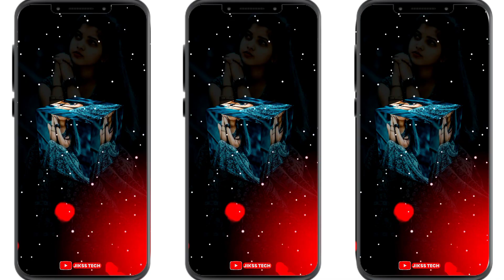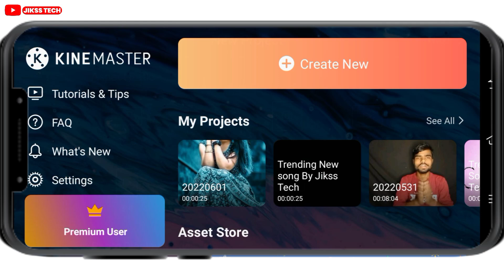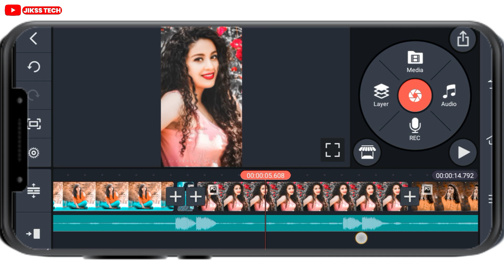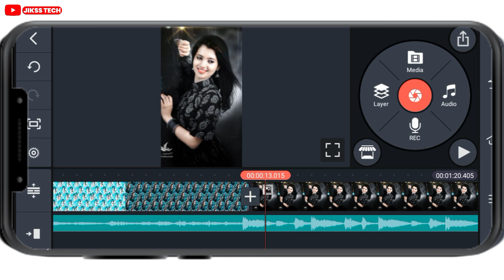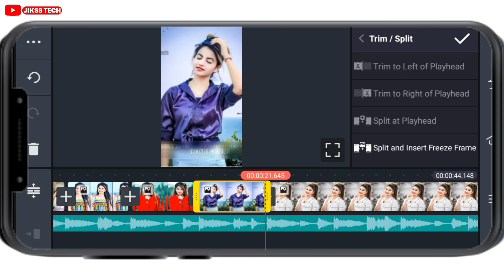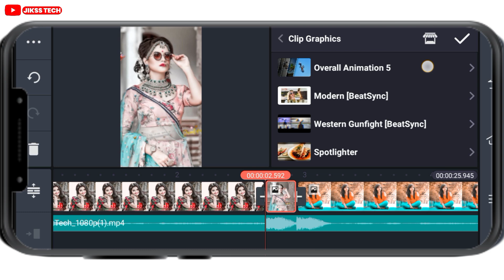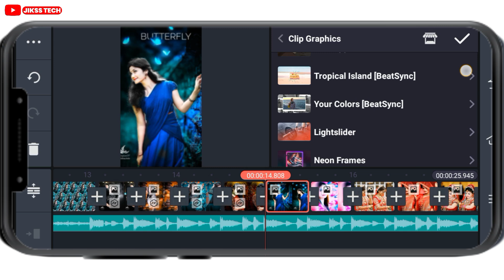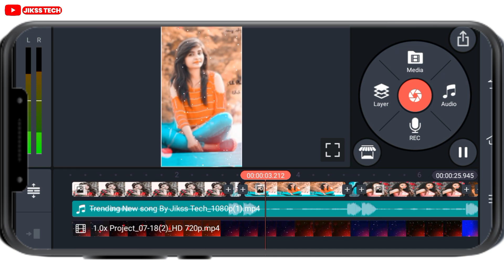New Style Old Hindi Dj Status Editing | Kinemaster video editing 2022 | New Dj Status Kaise Banaye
Your Query
1. kinemaster se dj status kaise banaye
2. kinemaster editing
3. new trending whatsapp status
4. status video kaise banaye
5.full screen status video kaise banaye
6. kinemaster video editing new style 2022
7. kinemaster video editing 202
8.  kinemaster video editing
9. kinemaster status editing
10. Alight Motion Trending video editing
11. new trending whatsapp status editing in kinemaster
12 . kinemaster new editing
13 . kinemaster status video kaise banaye
14. kinemaster status video kaise banayenge
15. dj video status kaise banaye kinemaster

2. Instagram👉️
4. Twiter👉️

Like Button
Share Button